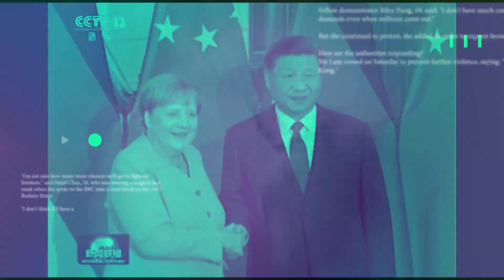聯準會急降息救市止不住股災 譚德塞發「洗手挑戰」挨轟作秀【全球趨勢新聞】20200316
1.新冠肺炎疫情在歐美加劇，美國總統川普日前宣布全國進入緊急狀態，而曾經擔心停課會對經濟造成衝擊的美國紐約市長白思豪，在學生家長與地方醫療單位的壓力下，宣布公立學校將停課一直到4月20日。00:14

2.新冠肺炎全球肆虐，確診更是直逼15萬例，面對歐美各國病例不斷攀升，世衛組織秘書長譚德塞近日發起「洗手挑戰」，並親自點名各國名人響應，呼籲勤洗手觀念，不料卻引來各國粉絲不滿大轟作秀。04:22

3.美國聯準會宣布降息4碼緊急救市，但降息仍挽救不了市場信心，美股期指重摔逾千點，疫情升溫，加上沙國發動油價戰爭，接連衝擊美國需求端，導致經濟前景不樂觀，帶您來看。10:36

4.奈及利亞首都拉各斯的郊區15日發生氣爆，奈及利亞國家石油公司表示，一輛卡車撞上天然氣處理廠管線旁的氣瓶，導致爆炸事件，造成15人死亡、50棟建築崩塌，帶您來看。14:03

5.南北戰爭結束後，通過的第一條重建修正案，便是廢除奴隸制度，不過卻在1995年的今天，密西西比州這個白人比例佔有六成的州，才投票批准廢奴制度，究竟怎麼回事？帶您來看！16:21